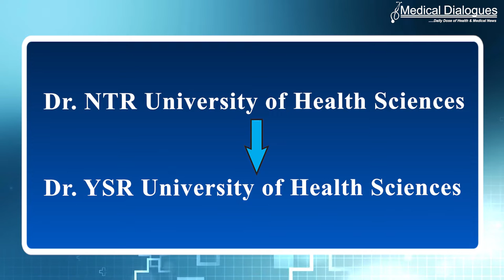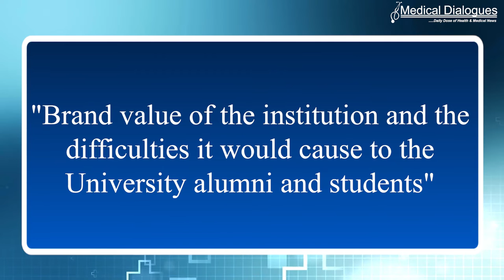Controversy over the Name change of Dr NTR University of Health Sciences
The recent decision of Andhra Pradesh Government of changing the name of Dr. NTR University of Health Sciences has initiated a major controversy and now Telugu Dasam Party MP Kanakamedala Ravindra Kumar has demanded the intervention of Retaining the previous name of the university